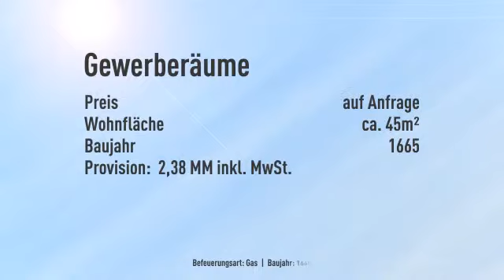Geschäftsidee in der Altstadt? Wir haben das passende Büro